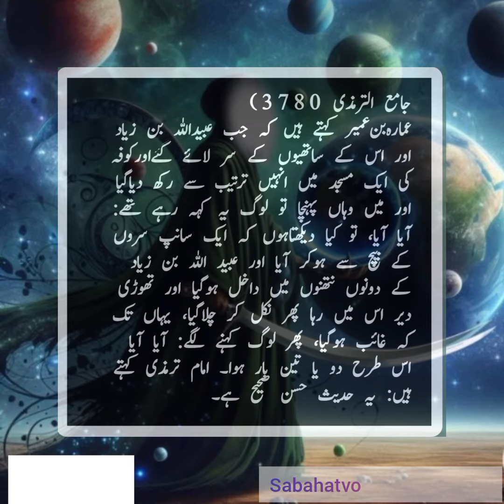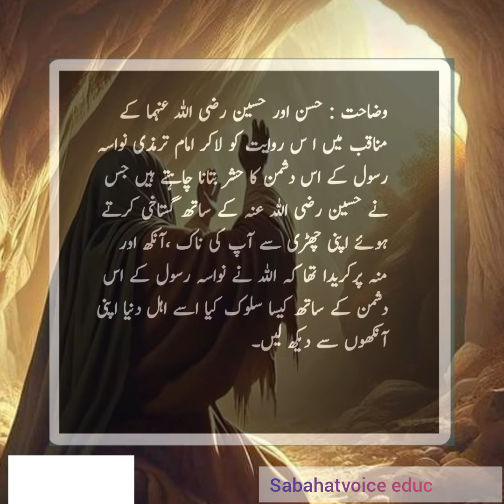Hazrat Imam Hussain k sar ke be hurmati kerney waly k sath kia houa